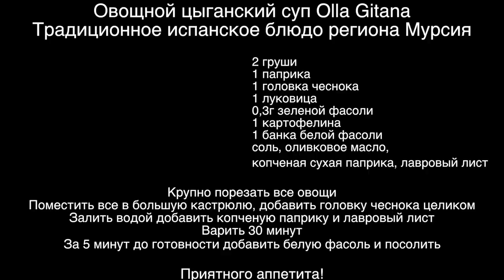How to cook Olla Gitana. “Gypsy pot” Vegetable soup. Spanish stew (Ep.31) Sailing Kanoa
Olla gitana the name refers to gypsies because it was the dish that they prepared at the end of the day from the vegetables they collected from the local farmers. That is the explanation to such an ingredient variety, but always with pears.

In the Murcia region, traditional cuisine is a popular dish prepared by families with what was available at the time or what their economy permitted.
The main thing to remember about making “olla gitana” is the fact that it should be full of different vegetables. The dish was originally developed in Cartagena (Murcia region) and a southern Spain.
You can find many different formulas, but today I want to share a recipe from 86-years Miguel. We are cooking in the port of Cartagena and we enjoyed cooking authentic Spanish dishes with him.

We are cooking with local people. Easy recipes from non-professional chefs. You can feel real life on these recipes for every day.